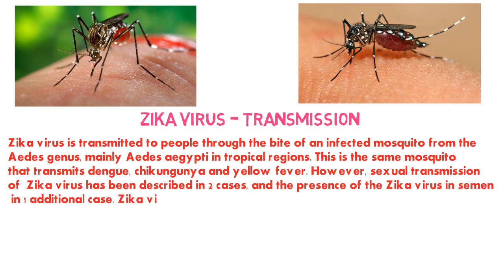Zika Virus || Transmission Part 05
Zika virus is transmitted to people through the bite of an infected mosquito from the
Aedes genus, mainly Aedes aegypti in tropical regions. This is the same mosquito
that transmits dengue, chikungunya and yellow fever. However, sexual transmission
of  Zika virus has been described in 2 cases, and the presence of the Zika virus in semen
 in 1 additional case. Zika virus disease outbreaks were reported for the first time from
 the Pacific in 2007 and 2013 (Yap and French Polynesia, respectively), and in 2015
 from the Americas (Brazil and Colombia) and Africa (Cabo Verde). In addition, more
 than 13 countries in the Americas have reported sporadic Zika virus infections indicating
 rapid geographic expansion of Zika virus.